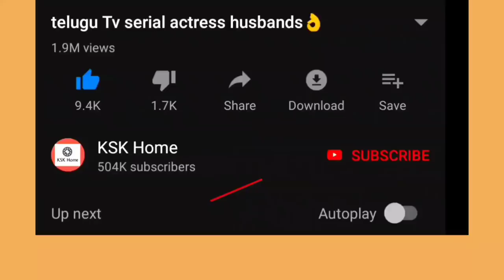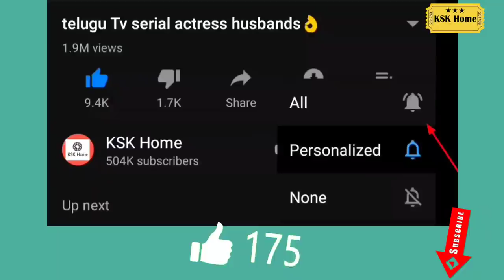Telugu Tv Serial Actress Sireesha Family Photos || KSK Home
serial actress sireesha interview,
serial actress sireesha wiki,
serial actress sirisha family,
తెలుగు సీరియల్ నటి శిరీష కు ఎంతమంది అక్కలు? వాళ్ళు కూడా సీరియల్ నటులే  అని మీకు తెలుసా?